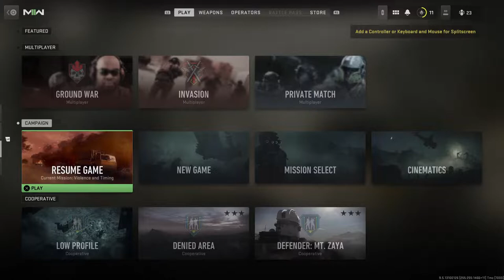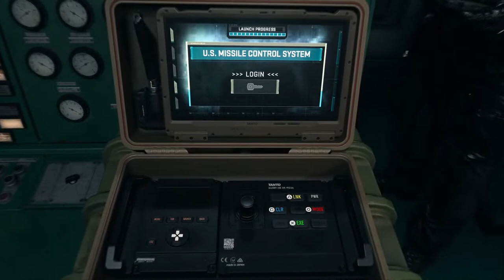Who’s the enemy? (COD MW2 Campaign)